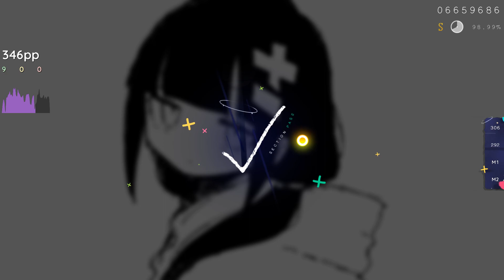osu! | Lost Umbrella [________] 98.91% 1 Miss 1sb